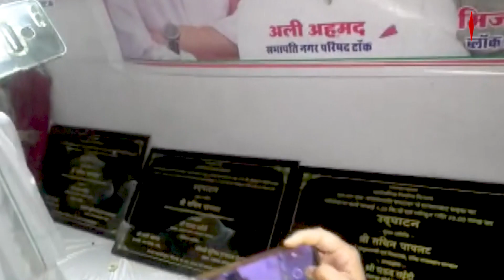Rajasthan: टोंक में Congress नेता Sachin Pilot ने दिया भाषण, कहा है कि BJP कर रही 'नफरत की राजनीति'!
राजस्थान(rajasthan) के टोंक में शुक्रवार को रैली में पूर्व उप-मुख्यमंत्री(sub cm) लोगों से अपील की कि वे उन दलों का साथ दें, जो सभी को एकजुट रखना चाहते हैं और आम लोगों को बांटना नहीं चाहते। राजस्थान(rajasthan) में इस साल के अंत में चुनाव हैं। उसी की तैयारी के सिलसिले में सचिन पायलट(sachin pilot) अपने चुनाव क्षेत्र के दौरे पर थे।